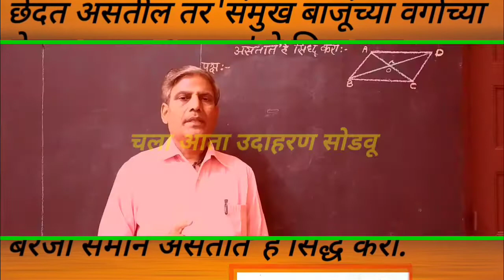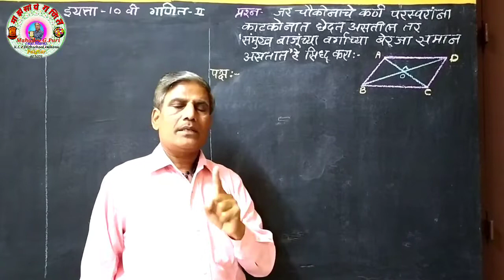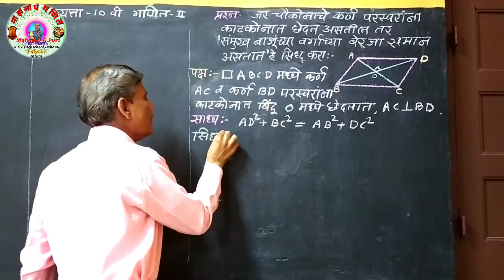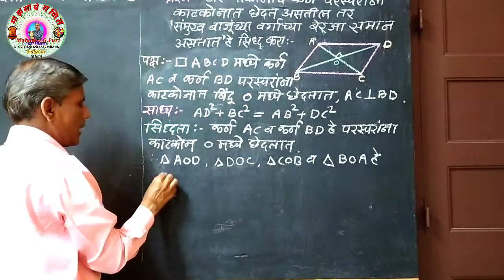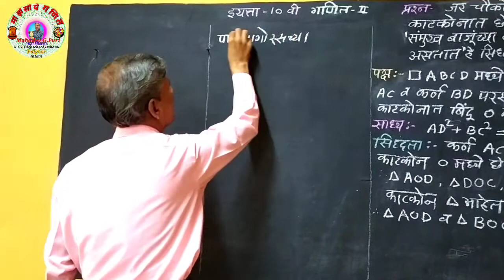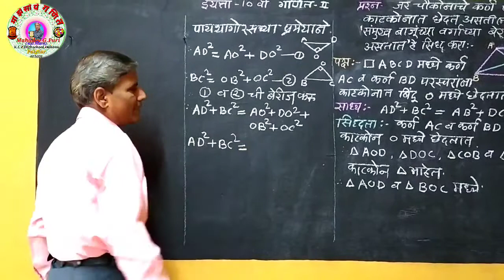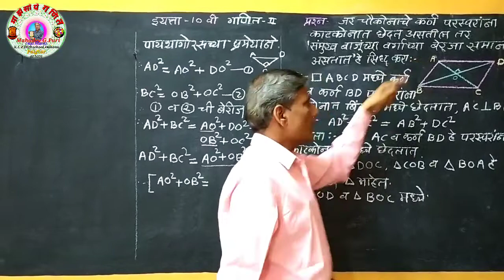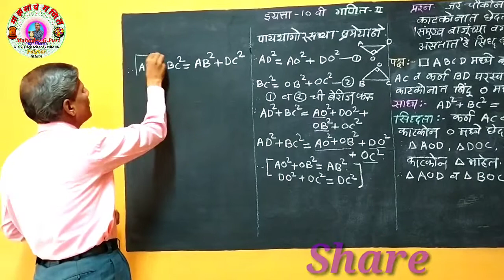इ.10वी गणित-2 Last Days Revision Q.4 उदाहरण-6.